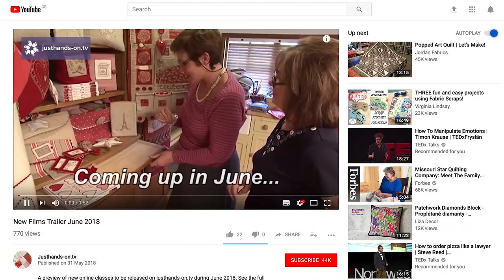Welcome to Justhands-on.tv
Justhands-on.tv director and founder, Valerie Nesbitt, introduces our great videos on Youtube